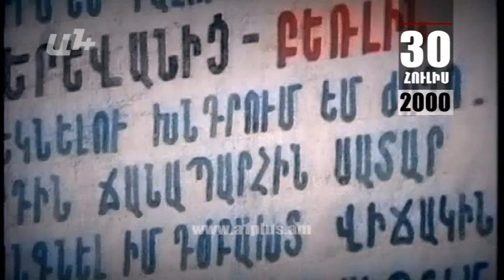Օրացույց. 30-ը Հուլիսի.Նաիրի Հունանյանը պարզաբանում է, թե ինչու չի վնասել Լեւոն Բարխուդարյանին